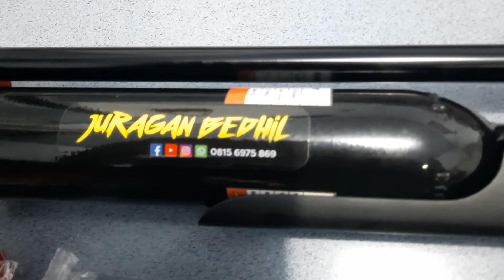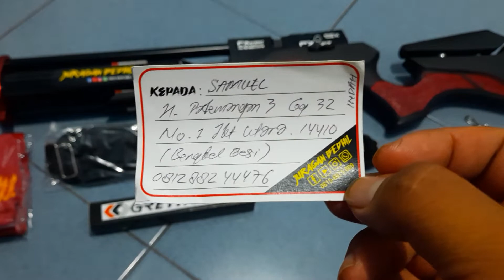FX Venom Semi Match... Pesanan Bpk. Samuel... Jakarta Utara...